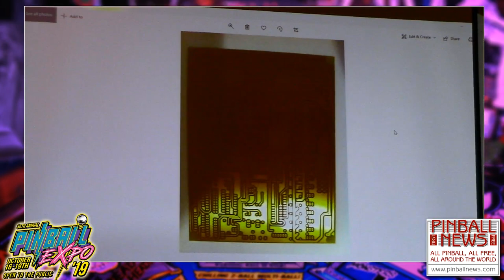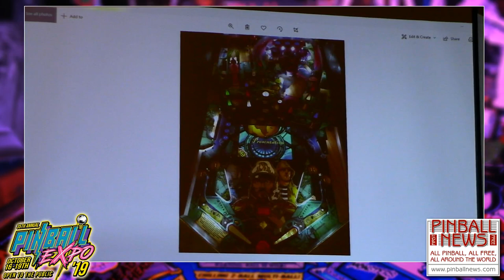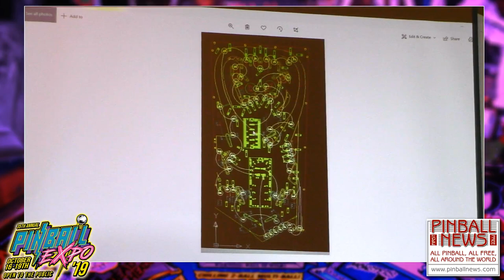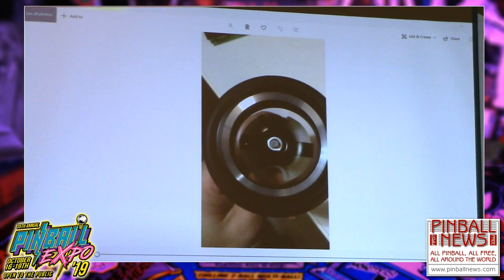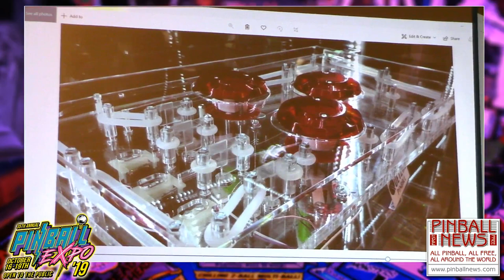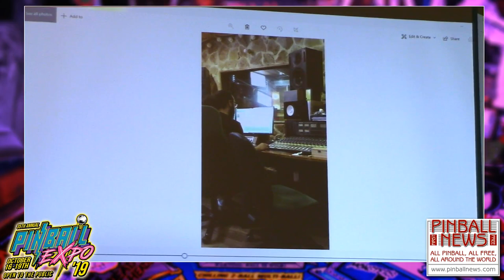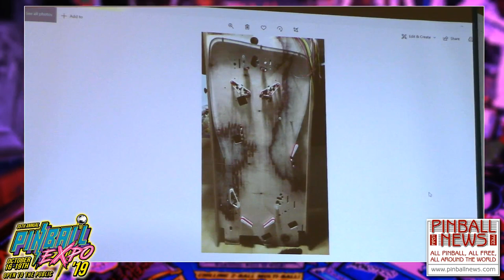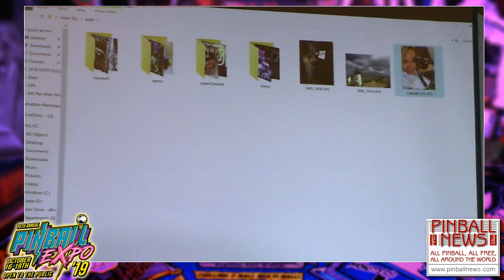Pinball News - Pinball Expo 2019 - Quetzal Pinball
Join Antonio and Gustavo as they describe the creation of Quetzal Pinball's three titles, Captain Nemo, Tokyo Perfect Drift and Super Canasta